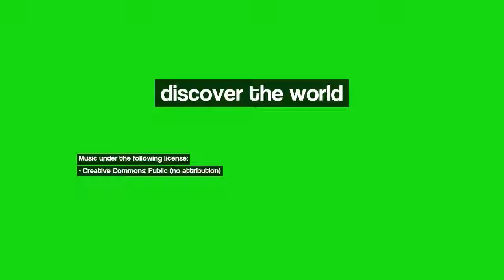Discover Champigny sur Marne, France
Image 1: show off خود نمائی
Image 2: 632. Chateau de Vincennes (dedicated to Mata Hary)
Image 3: Attempt to escape
Image 4: Les bords de Marne à Nogent.
Image 5: Paris
Image 6: Château de Champs-sur-Marne.
Image 7: Porte de Bagnolet
Image 8: Le lycée Hélène Boucher
Image 9: Vélodrome Jacques Anquetil
Image 10: Gatto Curioso